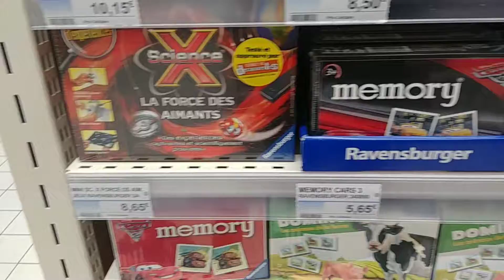Where Even Is This?! - Daily Vlog #255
I've been on a quest for Isabel for far too long!

I upload a Vlog of my antics every single day at 7pm UK time, regardless of what I'm doing!